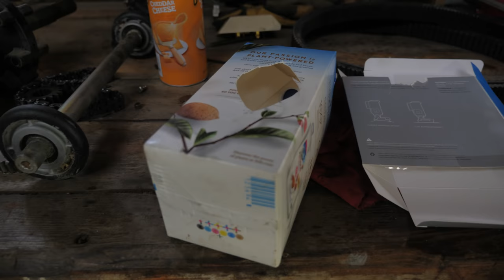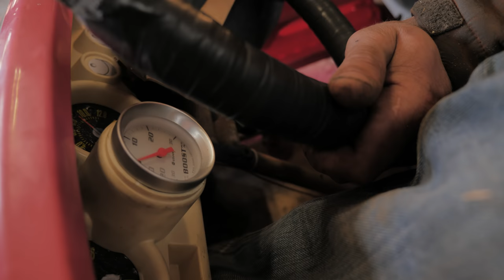Barbie Car Turbo #3 Tuning and Hitting the Streets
In today’s episode of Grind Hard Plumbing Co we  get new wheels and tires for the Barbie car! We also get help from a friend and professional Harley Davidson mechanic to finally tune the dirt bike engine and our tiny ebay turbo.

We polish and port the turbo manifolds, change the jetting, adjust the needle and get the barbie car revving higher than ever!

Special thanks to BMI Karts for the new wheels and tires!

Our new tires
Unilli Slick SL Tire - 11.5x8.00-6 (FRONT)
Unilli Slick SL Tire - 11x6.00-6 (REAR)
Our new wheels
6'' WMS TR3 BOAZ Wheel - 8.5'' x 3.5'' (REAR)
6'' WMS TR3 BOAZ Wheel - 6'' x 2.5'' (FRONT)

Music
Unreleased - Edwin Olding
Recall - Edwin Olding

Turboed Barbie Car Makes Boost! We Blew Up the Turbo.